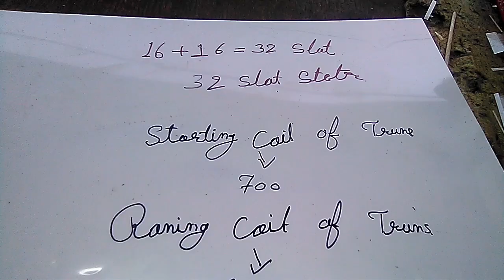16+16=32 स्लॉट celling fan stetar banaye आसान तरीके से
16+16=32 स्लॉट stetar banaye आसान तरीके से हेवी celling fan banaye